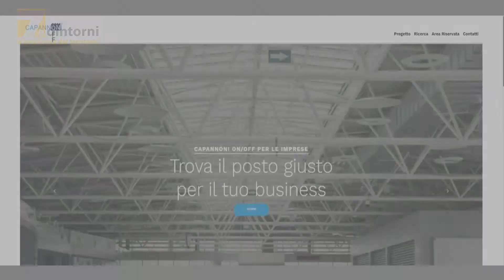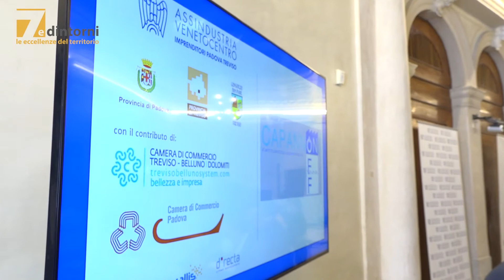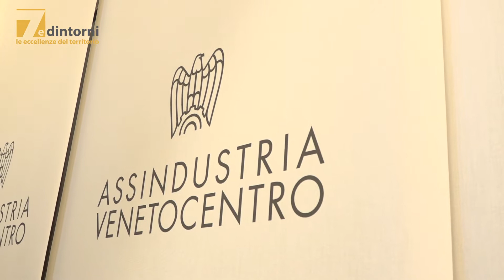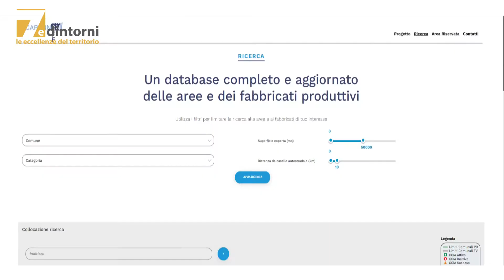7 e Dintorni - Assindustria "Capannoni On-off"